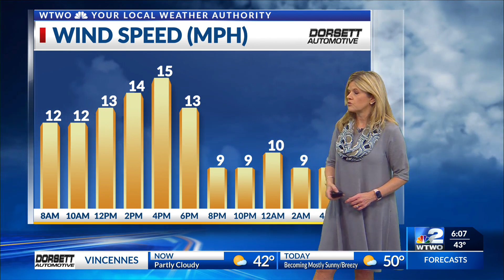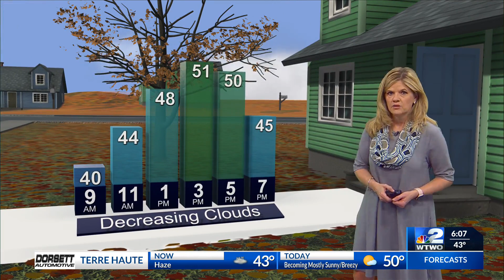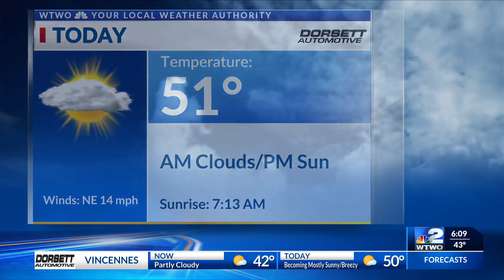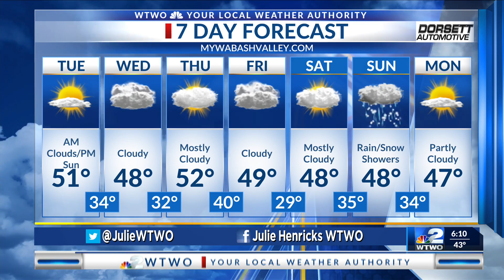WTWO TODAY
Today wx